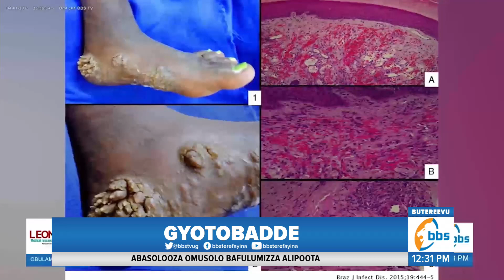Okukoppa Eby’abazungu mu Mukwano Kigenda Kubassa Kkookolo Wemimiro - Abakugu balabudde